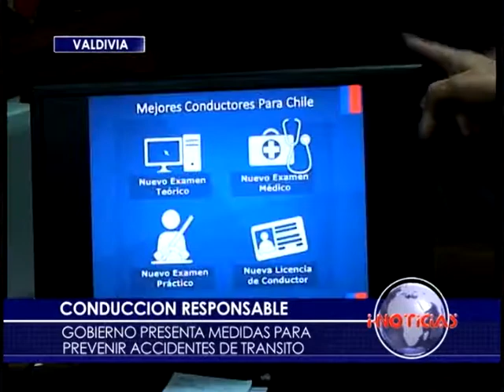Medidas para prevenir accidentes de tránsito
Gobierno presenta medidas para prevenir accidentes de tránsito asociados a conducción irresponsable.